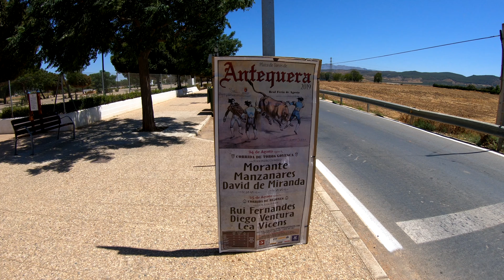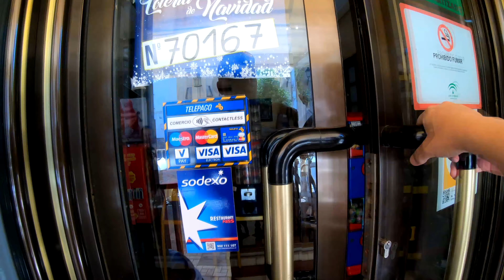What a small Spanish town looks like in Andalusia. Bobadilla, Spain. Vlog 106.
We had to stop and switch trains on our way from Ronda to Malaga. A little layover gives us a chance to explore this small Spanish town and even have some lunch at a small bar/restaurant in town. We were both in a good mood and even laughed and joked about our situation.

Tuvimos que parar y cambiar de tren en nuestro camino de Ronda a Málaga. Una pequeña escala nos da la oportunidad de explorar esta pequeña ciudad española e incluso almorzar en un pequeño bar / restaurante de la ciudad. Los dos estábamos de buen humor e incluso nos reímos y bromeamos sobre nuestra situación.